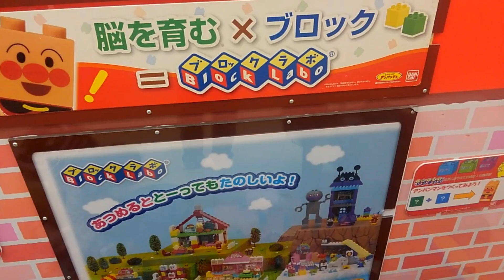【おもちゃ】あんぱんまんブロックde遊ぶ・Let's play Anpanman Block【Toy】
アンパンマンブロックで楽しいひととき。
とてもおもしろかったです^^